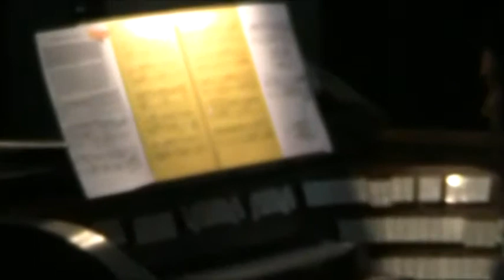Alberto Salimbeni plays "Tango ecclesiastico de sexto tono, de batalla" by Guy Bovet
Santuario della Verna (AR, Italy)
XXVI Festival internazionale di musica d'organo

Concert live, 28th August 2013.

Special thanks to Eugenio Maria Fagiani, the official organist.

Digital audio recording by Roland Edirol R-09